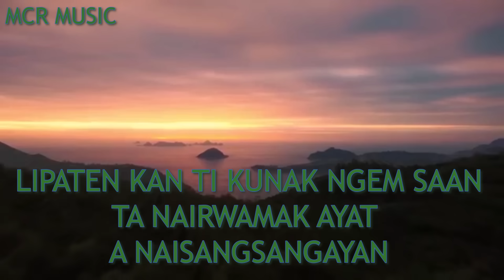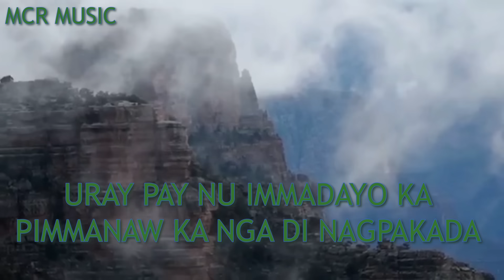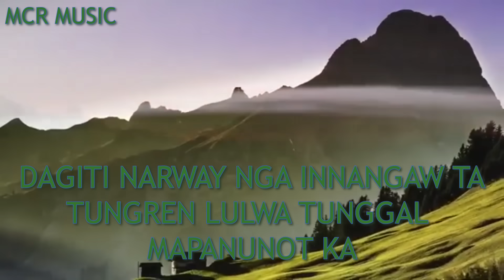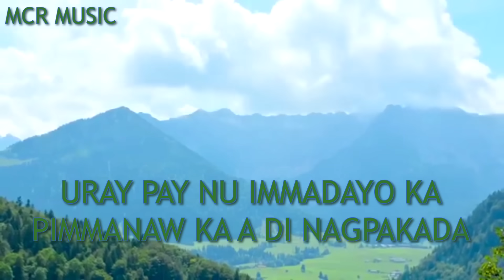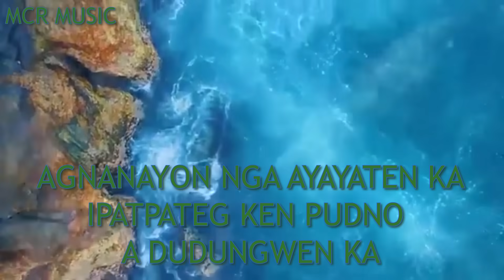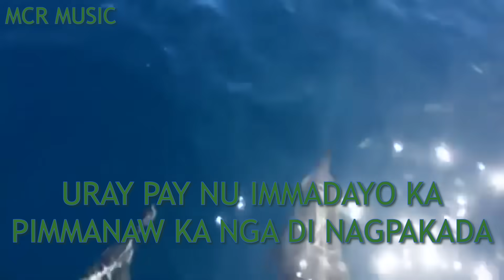AGNANAYON NGA AY-AYATEN KA ilocano song with lyrics